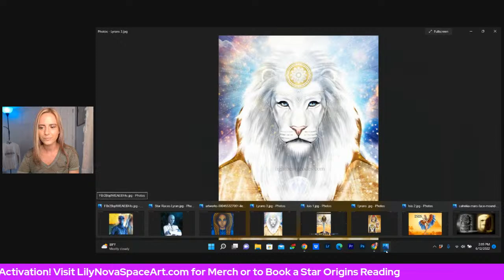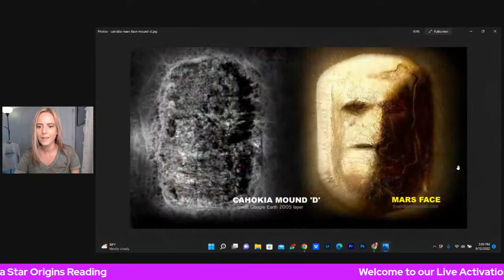Lyran Starseed Activation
Join us as we connect with the Lyrans for this very activating Lyran Transmission.

DNA Activation Kits COMING SOON! Sign up to be notified above ^